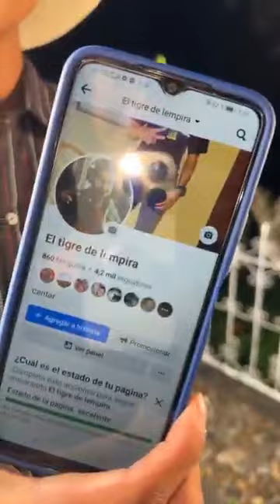El Tigre de Lempira 🇭🇳 grabando su videoclip ” La Tumba Falsa” 🎶 QANA GLADYS